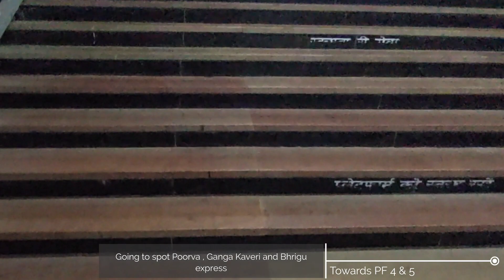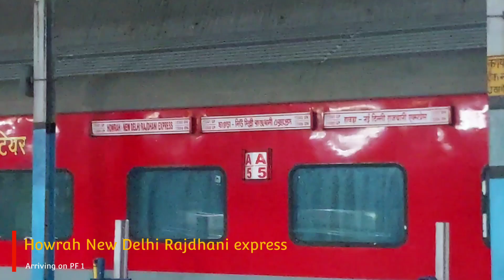PRAYAGRAJ JUNCTION THE HEADQUARTER OF NCR || LATE NIGHT TRAIN SKIPS, ARRIVAL AND PLATFORM TOUR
ONE OF THE BIGGEST  RAILWAY STATION  , ALLAHABAD JUNCTION OR PRAYAGRAJ JUNCTION HAS 10 PLATFORMS
 late night arrival and skips of Rajdhani  Gang  on a Winter night at  Prayagraj  Junction
continued from Previous part
 Rajdhani gang arrival at Allahabad junction  back to back
countering with superfast trains on downline
including shiv ganga , jallinwala bagh express
and loco reversal of pawan and ganga kaveri express